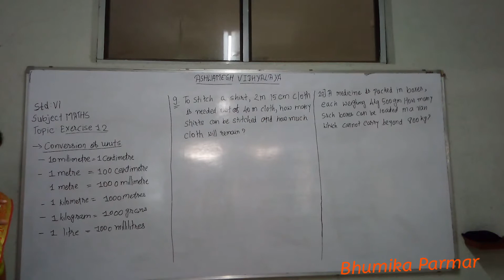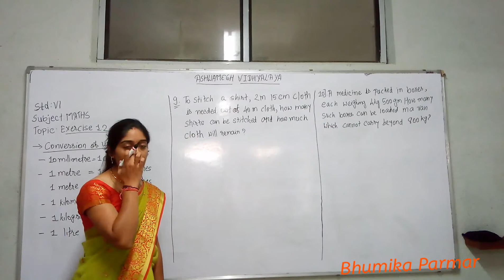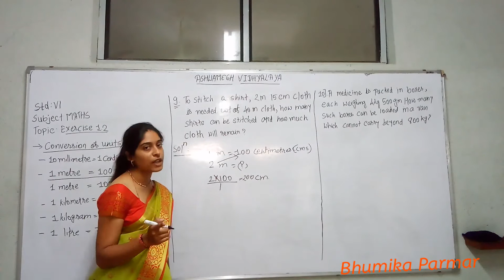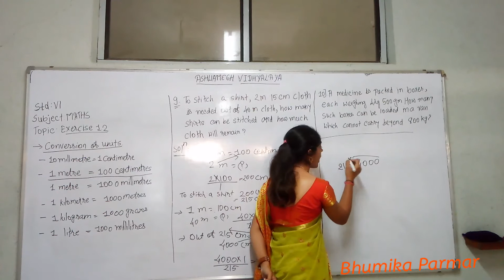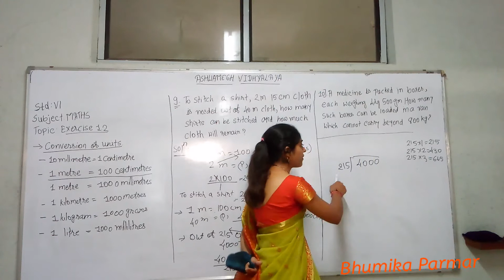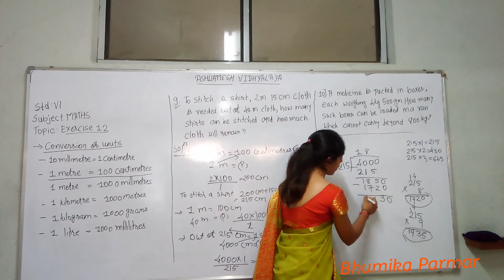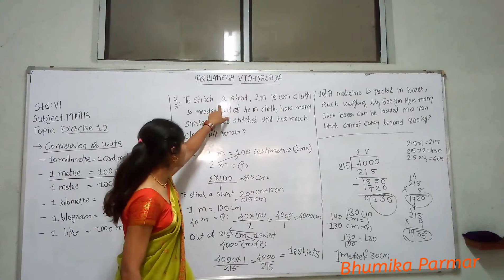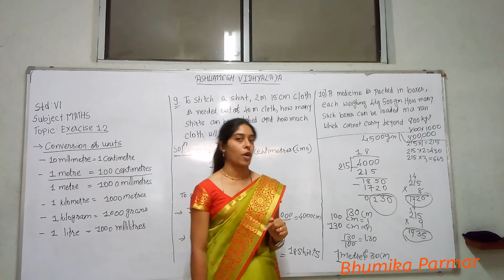Std-6(English medium), Subject:Maths, Topic : Exercise 1.2_2 by Bhumika Parmar